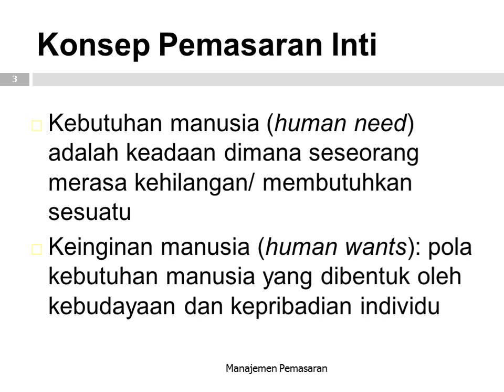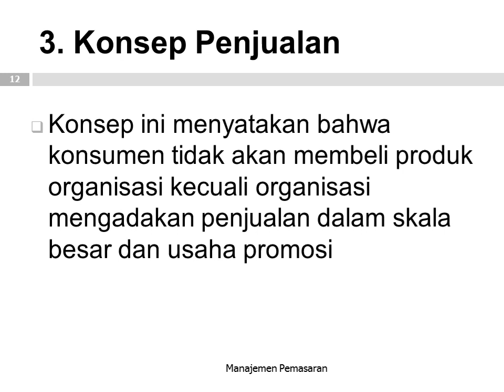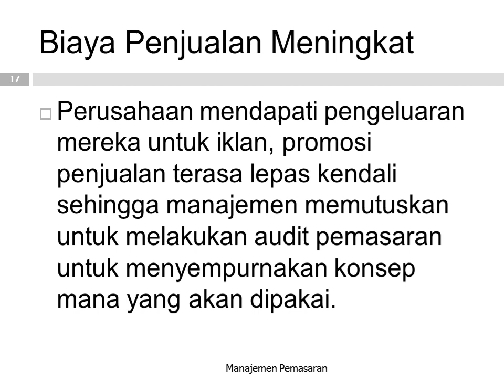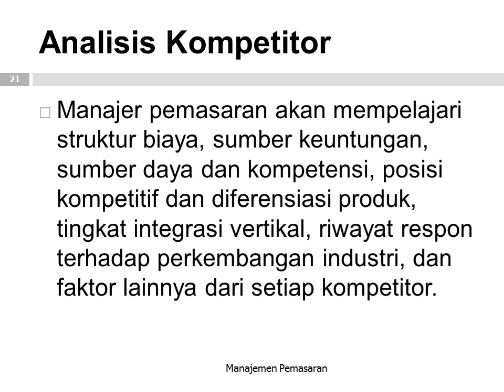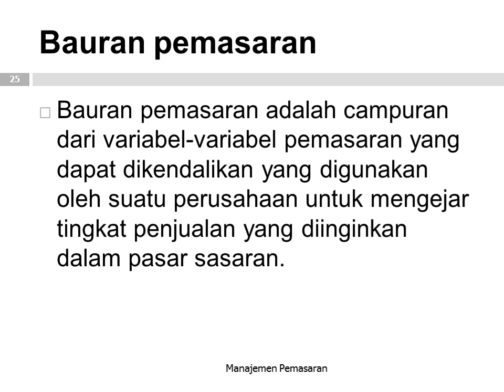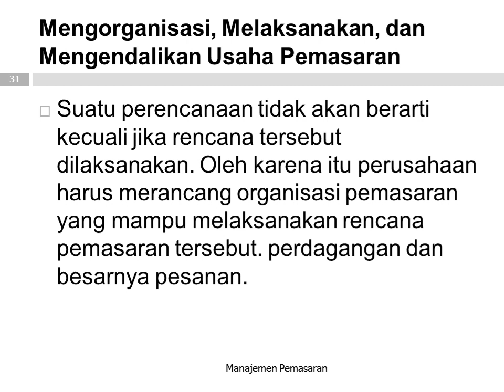Materi Kuliah #96 | Teknik Industri | Manajemen Pemasaran | BestBas Indonesia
Manajemen Pemasaran
Teknik Industri | Materi Kuliah #96 | Manajemen Pemasaran | BestBas Indonesia

Manajemen pemasaran adalah proses penetapan tujuan-tujuan pemasaran produk bagi suatu organisasi (dengan mempertimbangkan sumber daya internal dan peluang pasar), perencanaan, dan pelaksanaan aktivitas untuk memenuhi tujuan-tujuan tersebut, dan mengukur kemajuan ke arah pencapaiannya.
Globalisasi telah mendorong beberapa perusahaan untuk memasarkan produk di luar negara asal mereka. Pemasaran internasional merupakan bagian dari strategi pemasaran perusahaan-perusahaan tersebut. Manajer pemasaran sering bertanggung jawab untuk mempengaruhi tingkat, waktu, dan komposisi permintaan pelanggan. Hal itu berlaku tidak pada semua kasus karena peran seorang manajer pemasaran dapat bervariasi sangat signifikan berdasarkan ukuran bisnis, budaya organisasi, dan konteks industri. Sebagai contoh, dalam sebuah perusahaan produk konsumen besar, manajer pemasaran dapat bertindak sebagai manajer umum dari keseluruhan produk yang menjadi tugasnya. Untuk menciptakan strategi manajemen pemasaran yang efektif dan efisien, perusahaan harus memiliki pemahaman mendetail dan objektif mengenai bisnis mereka sendiri dan pasar tempat mereka beroperasi. Dalam menganalisis permasalahan-permasalahan ini, bidang manajemen pemasaran sering tumpang-tindih bidang perencanaan strategis.